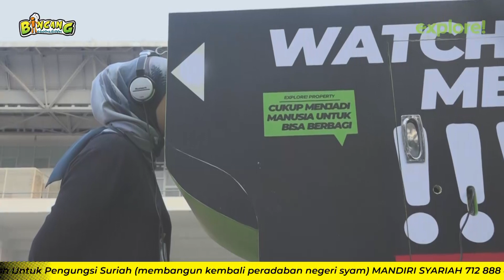explore! Bincang Kemanusiaan: Gania Alianda ex-Billfold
Saya Selalu Menangis Setiap Melihat Kejadian di Palestina

Bincang Kemanusiaan bersama dengan @ganialianda yang ternyata memiliki perhatian khusus terhadap saudara kita di Negeri SYAM khususnya di Palestina.

Teman-teman yang mengikuti industri musik indie mungkin tahu dengan sosok Gania, beliau ex voc Billfold bersama dengan @pammadssen yang tahun lalu sempat ikut turun menjadi relawan explore! mendistribusikan bantuan untuk saudara-saudara kita di Baleendah, Kab. Bandung yang rumahnya terendam banjir.

Kita balik lagi ke Teh Gania, setelah menikah akhirnya memutuskan untuk berhijab (semoga istiqamah) dan resign dari Band yang dirintisnya dulu. Sekarang disibukkan dengan usaha clothing linenya @gvns_ dan satu lagi mukenah yah kalau tidak salah?. Teh Gania ini ternyata menaruh perhatian terhadap kondisi saudara-saudara kita yang terdzalimi dan acapkali meneteskan air mata mendapati kondisi saudara-saudaranya yang tertindas.

explore!
inspiring a better future

Follow Facebook explore!